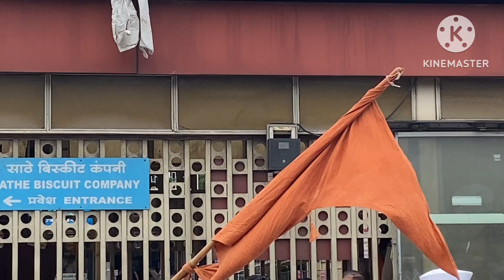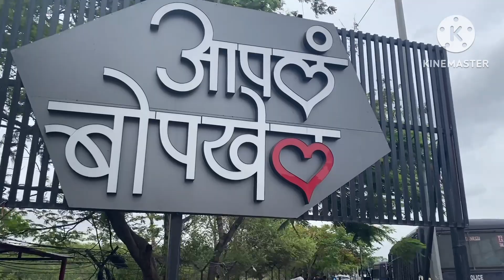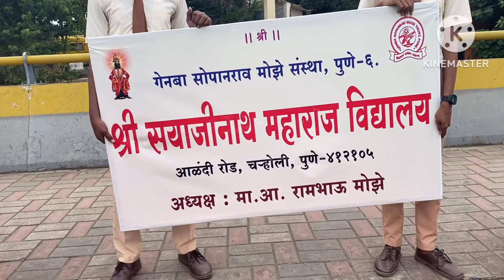श्री संत ज्ञानेश्वर माऊली पालखी - परतीचा प्रवास - पुणे ते आळंदी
WE ARE THE GROUP OF FRIENDS EXPLORING VARIOUS HISTORICAL, NATURAL , SPIRITUAL PLACES, FORTS, MONUMENTS ETC ON BICYCLE. WE TRY TO FULFILL OUR HOBBY OF CYCLING ALONGWITH EXPLORING VARIOUS PLACES. WE TRY TO HELP VIEWERS TO GET INFORMATION ABOUT VARIOUS PLACES.